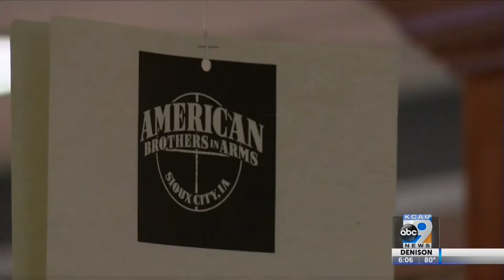NY Attorney General Sues to Dissolve NRA